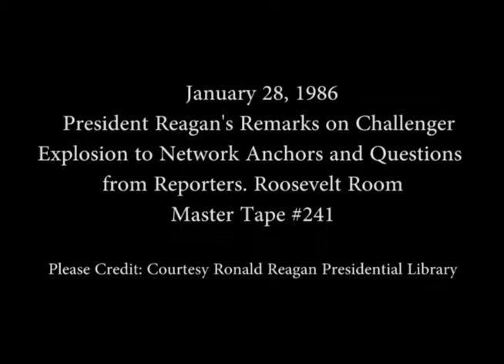President Reagan's Remarks to Press on Explosion of the Space Shuttle Challenger on January 28, 1986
Full Title: President Reagan's Remarks on the Space Shuttle Challenger Explosion to Network Anchors and Questions from reporters in the Roosevelt Room in Washington, DC on January 28, 1986

Access Restriction(s):Unrestricted
Use Restriction(s):Unrestricted